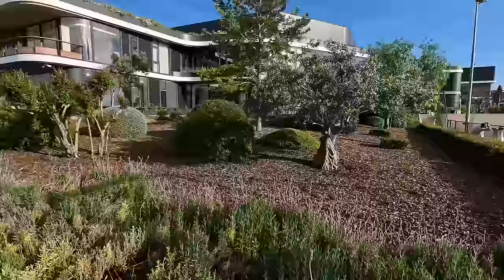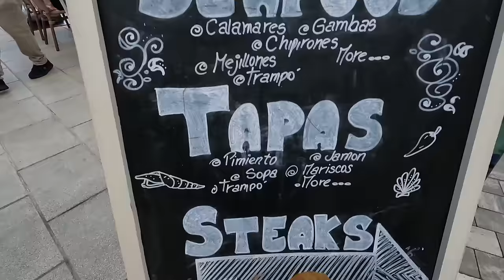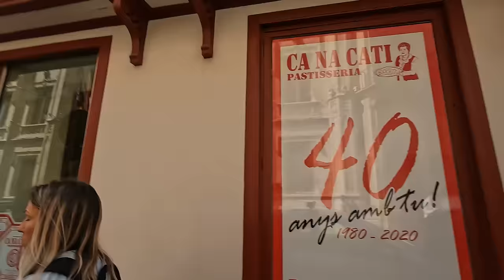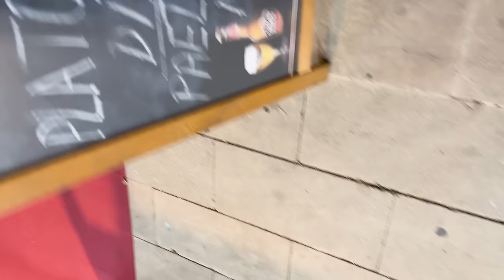this tennis academy is insane!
0:00 intro
1:54 the worst part of traveling…
4:55 1st day
8:15 how Spaniards eat
9:15 2nd day
10:18 my home for now
13:25 1st day recap
14:45 where Rafa hits for indoor hard court
15:10 2nd day recap (morning session)
17:17 what Rafa Academy offers
19:35 2nd day recap (afternoon session)
22:10 a free massage physiological appointment
23:50 where Nadal lives (Porto Cristo)
25:57 the difference between Spain and the US
27:45 3rd day
31:17 Nadal training IN PERSON
33:15 4th day the facilities
33:17 the semi covered clay courts
39:50 I got injured
45:18 partying in la Palma